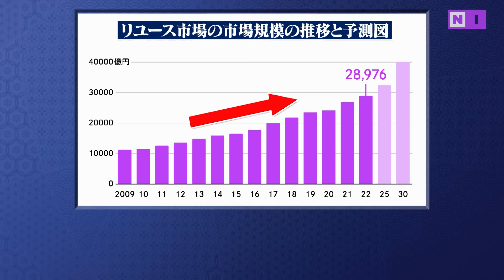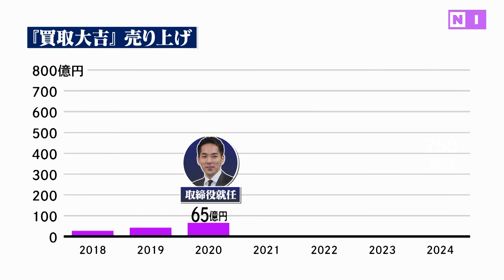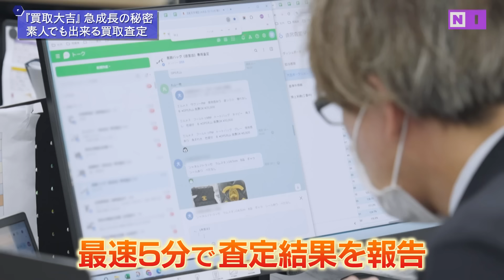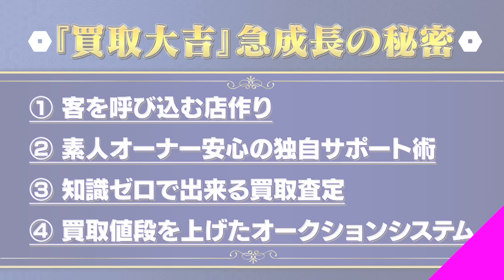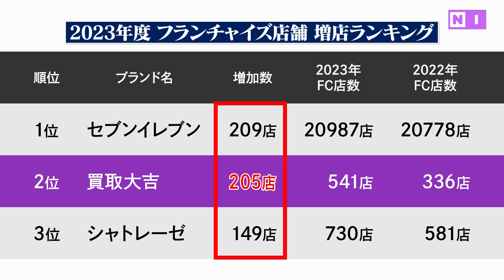「未経験で年収1500万超え」急成長企業のフランチャイズは儲かるのか？『買取大吉』の儲けの秘密を徹底調査【森田哲矢・優木まおみ・森永康平/清水航輝】New Insights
4年で売上10倍にし、年商は750億円。
国内の店舗数は1000店舗を超え、リユース業界において、今、最も勢いに乗る『買取大吉』。

そんな『買取大吉』のスゴさとは何か？

今回は、お笑い芸人でありながら、実業家の一面も持つ、さらば青春の光・森田哲矢と経済アナリスト・森永康平、そしてFCオーナーとして経営も行う、タレント・優木まおみの３人が『買取大吉』の実店舗へ潜入し、徹底調査。

そこで見えてきたのは…

『買取大吉』のFCオーナー稼ぎすぎ！
『買取大吉』の人事戦略が斬新すぎ！
リユース業界の将来性がありすぎ！

急成長を遂げる秘密には、納得できる理由があった。
企業を急成長させるマネージメントの秘訣やフランチャイズを大きく展開させるポイントなど、
ビジネス的な学びが盛り沢山です。

【特典】『買取大吉』FC 資料請求はこちらから

〈ゲスト〉
⚫︎森田哲矢（さらば青春の光）
⚫︎優木まおみ（タレント・経営者）
⚫︎森永康平（経済アナリスト）
⚫︎清水航輝（株式会社エンパワー取締役）

0:00 オープニング
2:23 買取大吉に潜入
4:46 急成長の秘密①「客を呼び込む店作り」
6:57 急成長の秘密②「素人オーナー安心の独自サポート術」
12:37 急成長の秘密③「知識ゼロでできる買取査定」
18:31 急成長の秘密④買取値段を上げたオークションシステム
21:01 リユース業界の将来性
23:35 独自の出店戦略とは？
25:43 20代取締役の実践戦略とは？
29:53 未来のビジョンとは？
30:50 番組を見てお問い合わせいただいた方に「出店特典」あり！

ー番組内使用グラフー
「リユース市場の市場規模の推移と予測図」
出典:リユース経済新聞「リユース市場とは？動向と将来性を専門紙が解説（2024年版）」より

「2023年度 フランチャイズ店舗 増店ランキング」
出典:ビジネスチャンス調べ